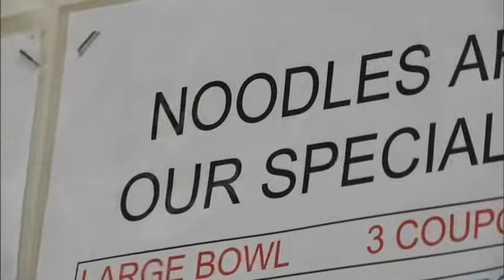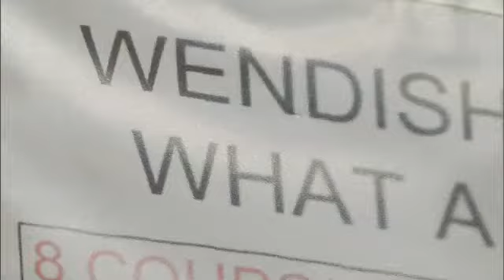Folklife Festival Offers Taste Of Texas Culture -- JT Street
JT Street discovers a unique taste of Texas culture at the Texas Folklife Festival on ''Street's Corner.''Follow JT:Facebook: /streetscornerTwitter: @streetscorner